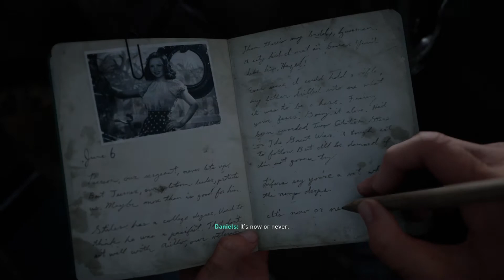Call of Duty® WWII Mission1 D Day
Call of Duty®  WWII Mission1 D Day RTX 2070 Ultra Graphics 4K